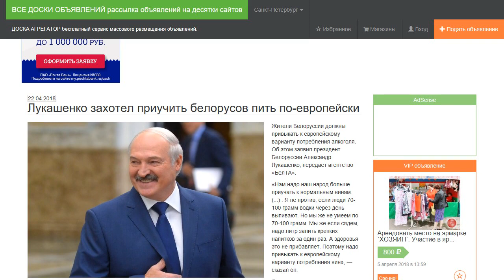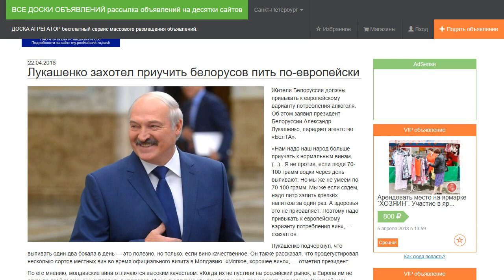Лукашенко захотел приучить белорусов пить по-европейски.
Жители Белоруссии должны привыкать к европейскому варианту потребления алкоголя. Об этом заявил президент Белоруссии Александр Лукашенко, передает агентство «БелТА».

«Нам надо наш народ больше приучать к нормальным винам. (...) . Я не против, если люди 70-100 грамм водки через день выпивают. Но мы же не умеем по 70-100 грамм. Мы же если сядем, надо литр залить крепких напитков за один раз. А здоровья это не прибавляет. Поэтому надо привыкать к европейскому варианту потребления вин», — сказал он.

Лукашенко подчеркнул, что выпивать один-два бокала в день — это полезно, но только, если вино качественное. Он также рассказал, что продегустировал несколько сортов местных вин во время официального визита в Молдавию. «Мягкое, хорошее вино», — отметил президент.

По его мнению, молдавские вина отличаются высоким качеством. «Когда их не пустили на российский рынок, а Европа им не открыла свой рынок, они оказались в коллапсе. И они вынуждены были напрячься и производить супервина. Высочайшего качества. Они обновили оборудование, у них появились новые технологии. И они предложили прекрасный вариант вин», — заключил Лукашенко.

Запрет на импорт молдавских вин впервые был введен в 2006 году. Решение было аргументировано наличием в продукции пестицидов. В сентябре 2013 года Россия снова приостановила ввоз вин из Молдавии, после того как было выявлено несколько партий молдавской алкогольной продукции, не соответствующих требованиям безопасности. В мае 2017 года Роспотребнадзор разрешил поставки в Россию 20 видов молдавских вин.